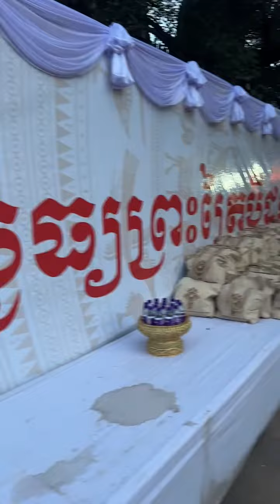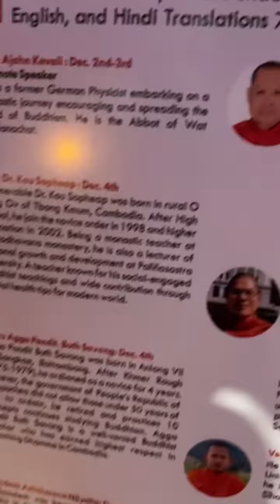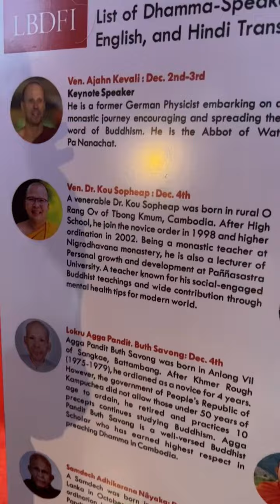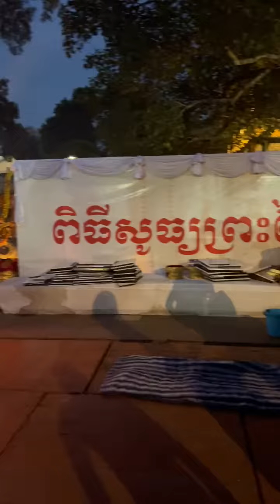អនុមោទនាការសូធ្យព្រះត្រៃបិដកអន្តរជាតិថ្ងៃទី៣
សូមអរព្រះគុណ និងអរគុណ !